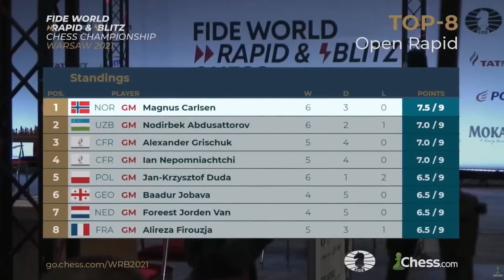When a Teenager destroyed Magnus Carlsen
In this exciting chess game, we witness a battle between two great players: Magnus Carlsen, the reigning world rapid champion, and 17-year-old Abdussatorov Nodirbek from Uzbekistan. As the game unfolds, we see clever strategies and surprising twists, including a critical moment where Magnus missed a winning move. Ultimately, it is the young prodigy from Uzbekistan who emerges victorious, demonstrating that age is no barrier to success in the world of chess. Don't miss this thrilling match and see how young blood is already making waves in the chess world.

▶️ Here’s what you’ll see in this video:
00:00 - Magnus VS Nodirbek
00:35 - The Game